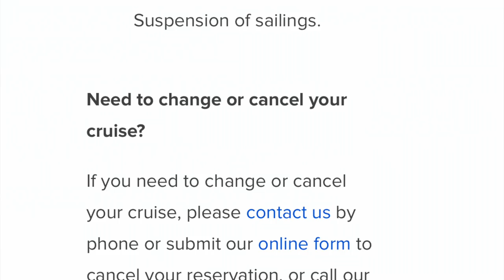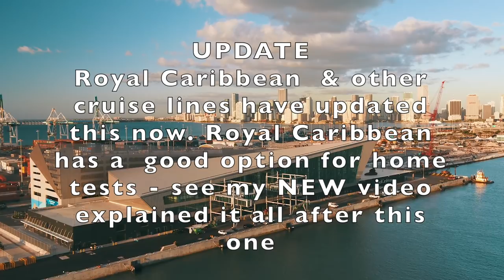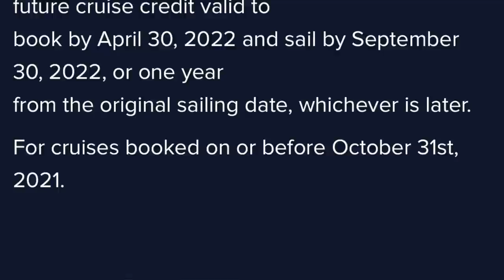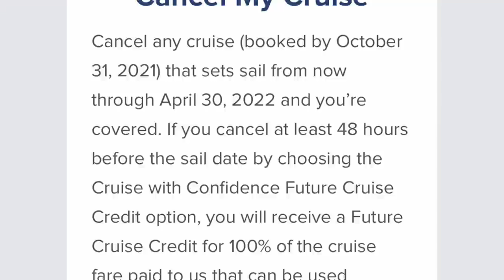WHAT HAPPENS WHEN YOU CANCEL A CRUISE? THINGS TO KNOW (& what we've planned)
THINKING OF CANCELING YOUR CRUISE? We've canceled our cruise (sad face)! This was a tough decision & I'll let you know how things work and what the process is like. At the same time, I'll share our upcoming cruise plans that we're excited about.

This video will be helpful if you're thinking of booking a cruise and wondering what happens if you need to cancel? Royal Caribbean has a Cruise with Confidence Policy and I explain the process of cancelling, FCC's and refunds.

*Ultimate Cruise Planner*

Get the Life Well Cruised ULTIMATE CRUISE PLANNER ($10 off for a limited time). The printable planner includes 47 pages of checklists, packing lists, shore excursion forms  & more!

Initial necklace

*USEFUL CRUISE ESSENTIALS* (packing, organizing & cruise life)

Carry on bag
Packing Cubes
Waterproof phone cases on lanyards
Passport neck wallet (RFID)
Ziploc accessory bags
Portable fan
Travel alarm clock
Refillable collapsible water bottles
Downy Wrinkle release
Tide to Go
Lip balm
Mini soap paper sheets (4 pack)
Snorkel Set (anti-fog)
Bluetooth Selfie Stick/Tripod
Thermal Mug
Travelpro Carry On luggage
Laptop backpack
Waterproof backpack

More Items we LOVE @ Life Well Cruised Amazon Store

*Emma Cruises Cruise Academy - How to Cruise for Less*

This course is great for beginners and seasoned cruisers!

Photos and Videos courtesy of:
Royal Caribbean Cruise Corp
Princess Cruise Line
NCLH